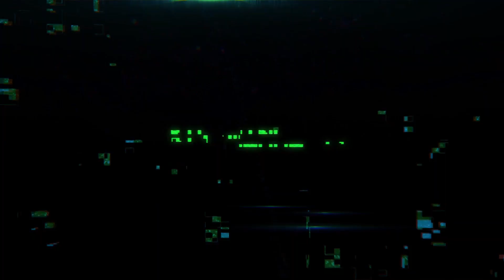Persecutory - Awakening the Depraved Era - Live in Istanbul@Kargart - 24.11.18 Extreminal Tv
Band:  Persecutory
Country: Turkey
Year: 2018
Genre: Black Metal

Organization by :Deathmanifest
Video by :Venom Infernus
Edit by: Can X Demircan